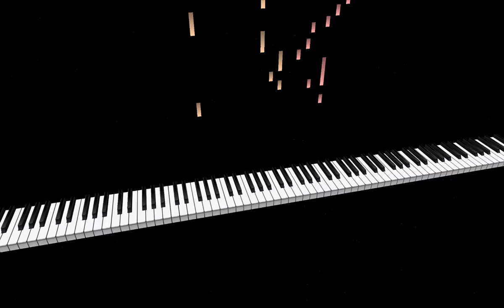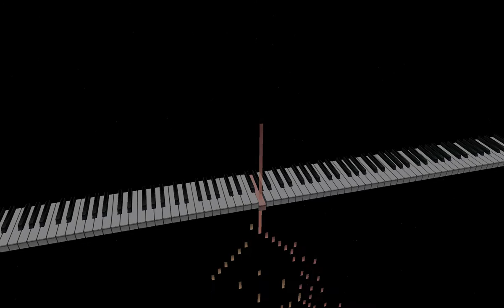Bach Goldberg Variations BWV988 Var1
Editor:Cakewalk
Viewer:MIDITrail
Synthesizer:YAMAHA MONTAGE
Player:Wataru Shoji